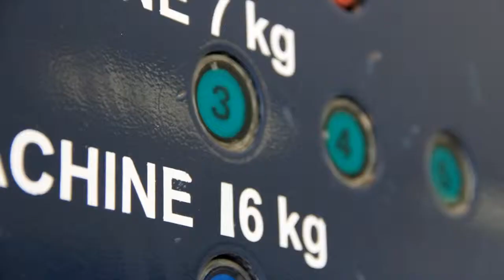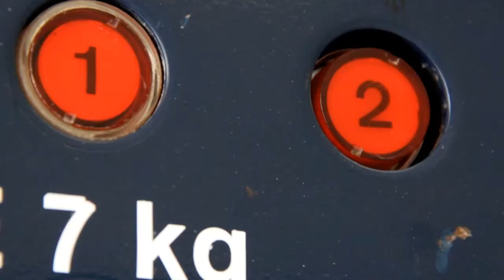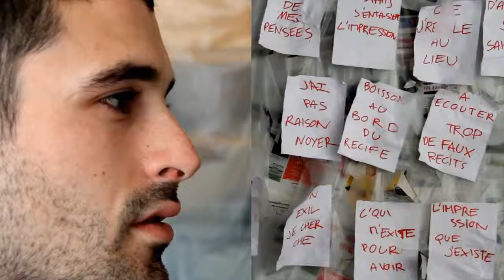Kerbal | Le bonheur est loin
Originaire de Normandie, Kerbal migre dans le sud de la France afin de s'y installer. Dans le bonheur est loin Kerbal raconte une partie de son périple sur une instrumentale pluvieuse digne des origines. Une des toutes premières productions de Superkut.

Crédits et liens:
Réalisation | Gabriel Fradin
Production | Superkut

Superkut | Réalisateur, vidéaste et photographe de mariage sur Montpellier et l'Hérault @montpellier, 2010